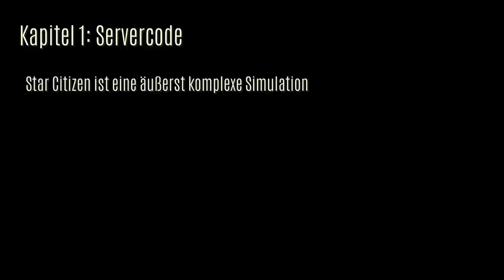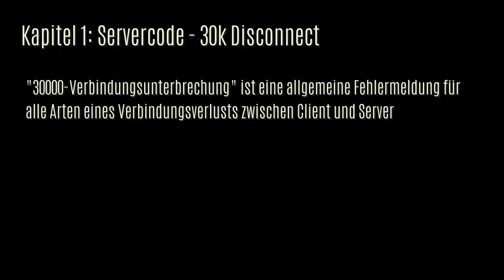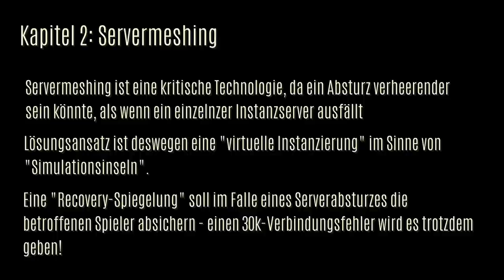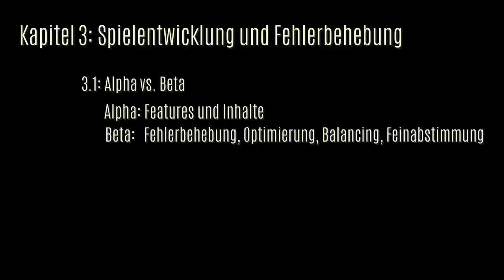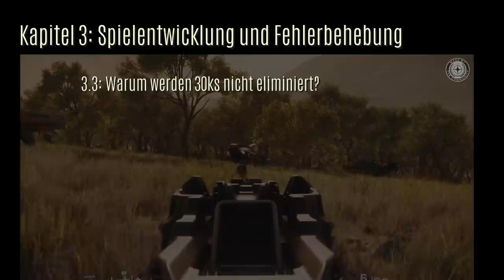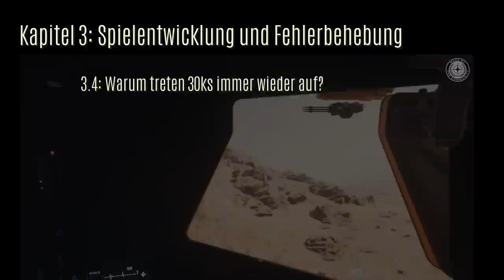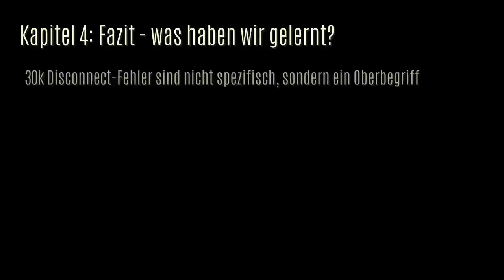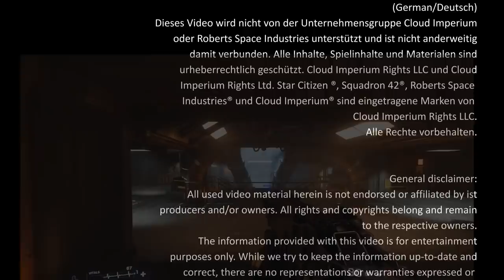[Übersetzt] Star Citizen 30k Disconnect + Desync vs. Servermeshing (German/Deutsch, 20.08.2020)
Übersetzung von Spectrum-Einträgen zu den StarCitizen Themen "Servercode" und "Servermeshing".

Inhalte:
00:00 - Einleitung
00:51 - Vorwort, Hintergrund
02:15 - Kapitel 1: Servercode
06:00 - Kapitel 2: Servermeshing vs. Desync
09:25 - Kapitel 3: Spielentwicklung und Fehlerbehebung
09:30 - Kapitel 3.1: Spielentwicklung und Fehlerbehebung - Alpha vs. Beta
11:20 - Kapitel 3.2: Spielentwicklung und Fehlerbehebung - Balance
12:50 - Kapitel 3.3: Spielentwicklung und Fehlerbehebung - 30k Eliminierung
14:15 - Kapitel 3.4: Spielentwicklung und Fehlerbehebung - noch ein 30k...
16:00 - Kapitel 3.5: Spielentwicklung und Fehlerbehebung - Session Recovery
17:50 - Fazit, was haben wir gelernt?